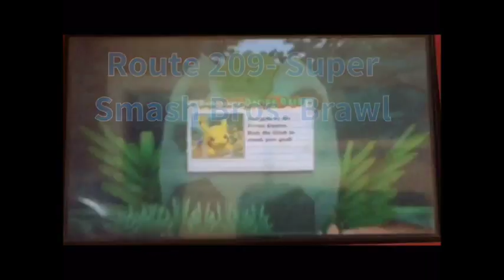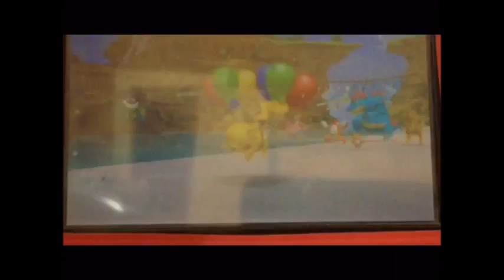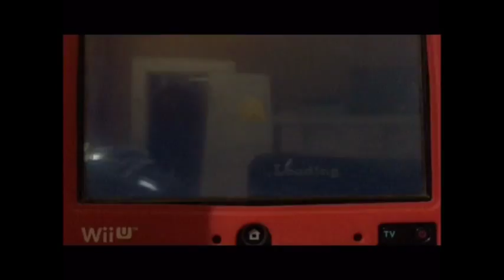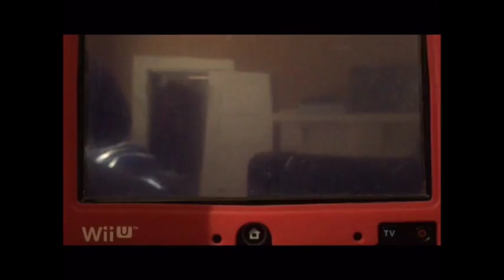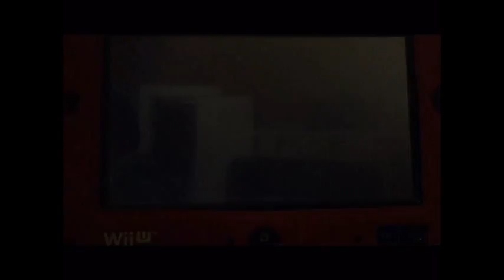PokéPark Wii: Pikachu's Adventure- Bonus Episode 2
We achieve every bonus of every attraction! ...Except for a select few...